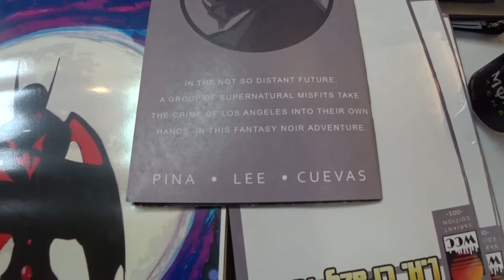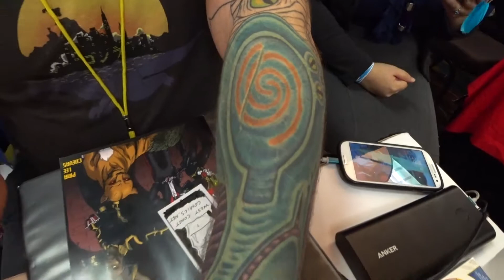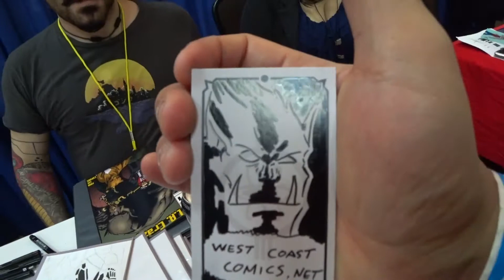Rangerstop 2017 West Coast Comics [⚡Team Thunder⚡]